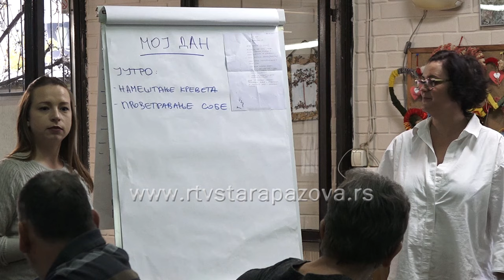Međunarodni dan osoba sa invaliditetom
Međunarodni dan osoba sa invaliditetom obeležavase svakog 3. decembra od 1992. godine. Cilj obeležavanja ovog datuma je da se promoviše razumevanje pitanja invalidnosti i prava osoba sa invaliditetom